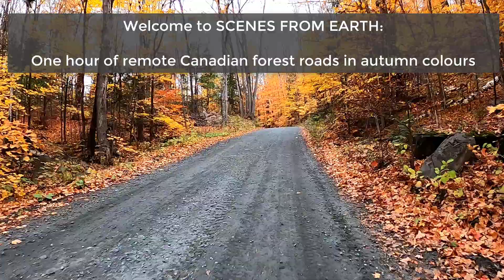1-hour Remote Canadian Forest Gravel Road Ride in Awesome Autumn Colours || HD and pure sound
Hello friends of Scenes from Earth!  It's autumn and +2C in a remote section of rolling Canadian forest, and time for an awesome 1 hour of solo riding on gravel roads and ATV-trail.  I was short for time and had to hammer this ride, so get those pedals spinning as you ride along with me!

Here is the accompanying Better Preparedness episode on how I dressed for this 2.5-hour ride in chilly +2C (+35F) weather

Play this Scenes from Earth episode as an escape to the outdoors.  Watch it while cycling indoors or on a treadmill.

Scenes from Earth is dedicated to documenting the beauty of our planet.  It's all appreciated.

This episode was filmed with a GoPro camera and a handlebar mount

Keep well, keep safe, and keep active.